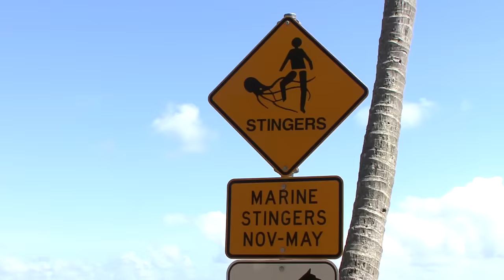Stung by a Box Jellyfish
Adventurer and Angry Planet TV show host, George Kourounis finds out what it is like to be stung by the deadly Box Jellyfish, possibly the most venomous creature on Earth.